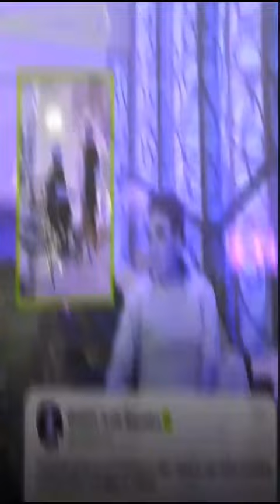WAITER STANDING For 2 hour because He call SIR. THE LGBT